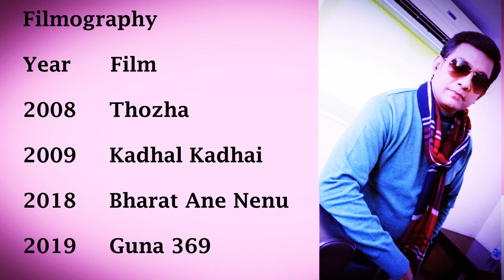Actor Saakshi Siva- பற்றி தெரியாத தகவல்கள்| sun tv|Ideal Photo session|Tamil |telugu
Anandham_serial_AC_ Durai